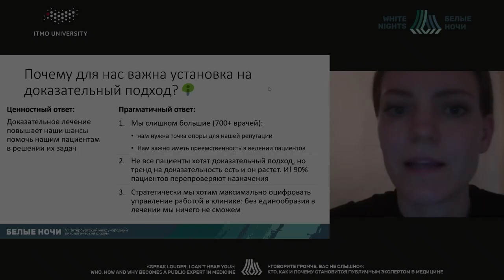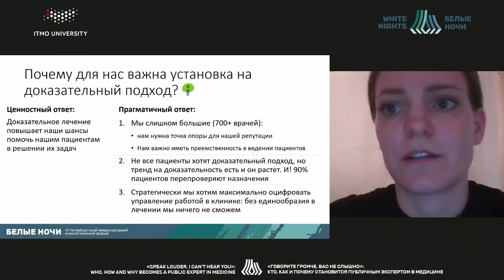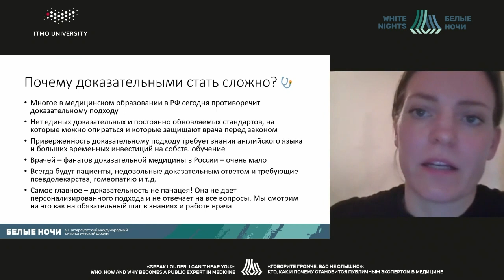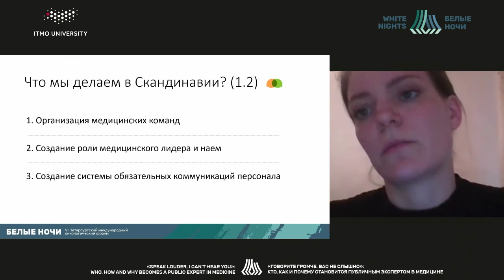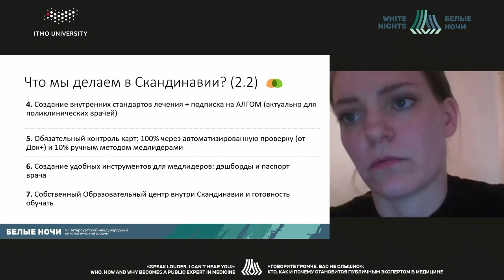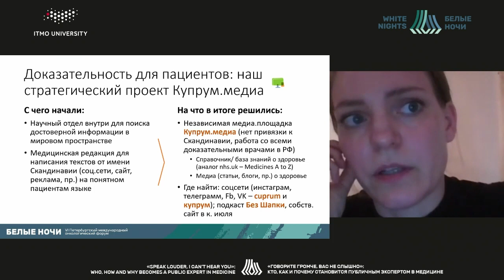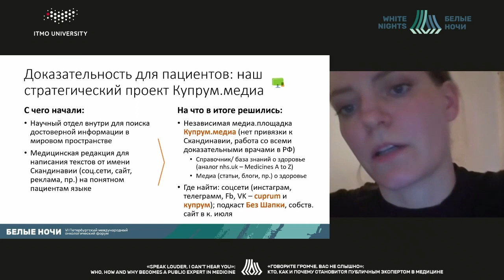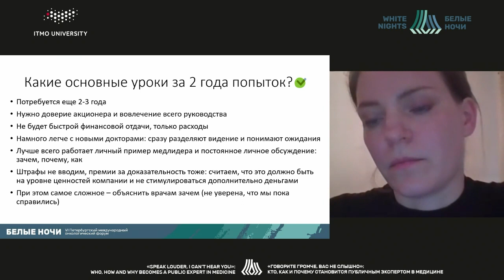Как установка на доказательный подход в медицине меняет подходы к управлению деятельности клиникой?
Васильева Ольга Александровна - генеральный директор «Севергрупп Медицина», Санкт-Петербург